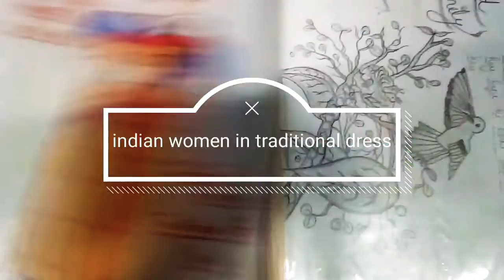How to draw easy sketch drawing||barbie drawing||couple painting||telegraphy drawing||shadow drawing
How to draw easy sketch drawing||barbie drawing||couple painting||telegraphy drawing||shadow drawing||mother day special drawing||Eid drawing||all types drawing in one video||learn drawing with our easy tricks or steps||try to do our some simple drawing||hope you like this
It's too toff/hard to make drawing you tube video.